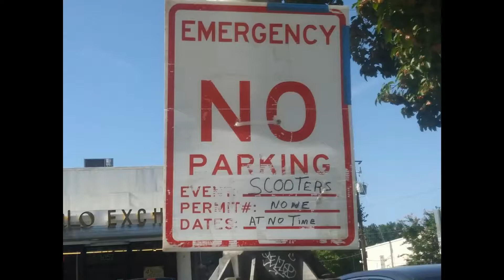AtlantaSCOOTERWars Mindless Self Indulgence